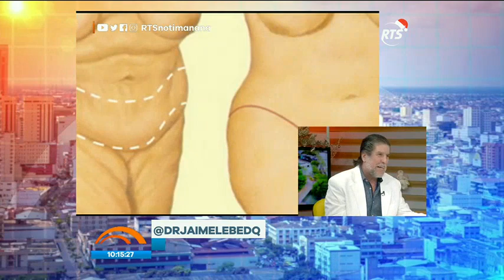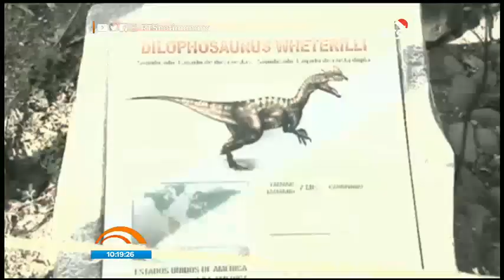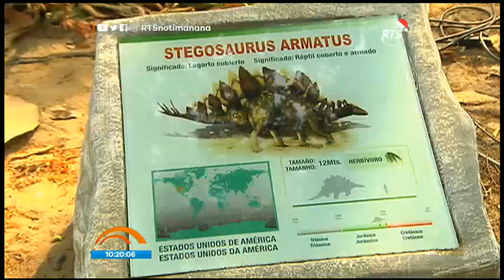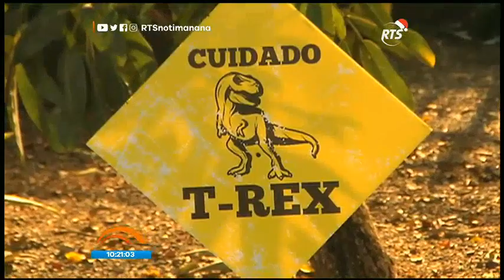Noticias de la Mañana: Programa del 14 de diciembre de 2022